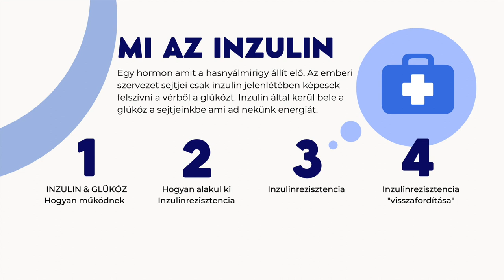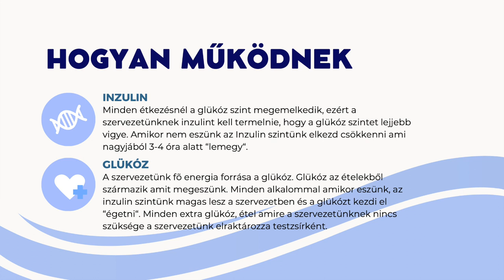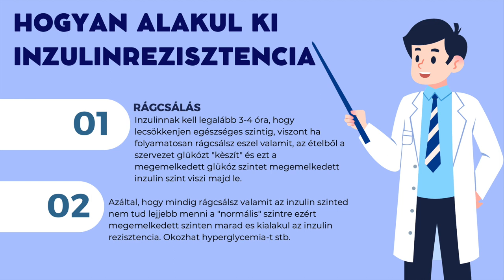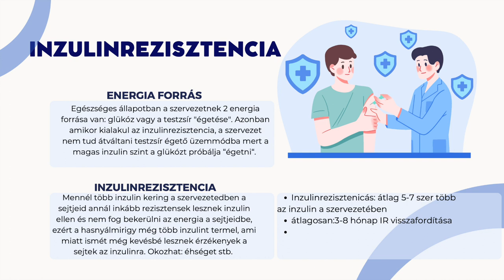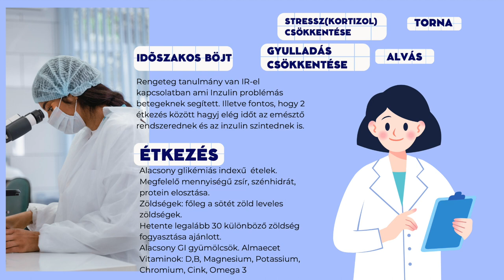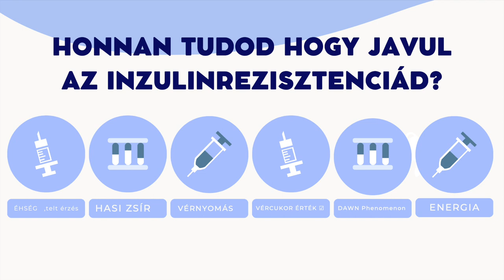Inzulinrezisztencia - Hogyan fordítottam vissza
Szia 👋
Próbáltam minél szájbarágósabban érthetőbben elmagyarázni magát az inzulinrezisztencia-t, természetesen a linkeket profi orvosokhoz is beraktam akiktől én is tanulok a mai napig.

Mindenkinek kicsit más lesz majd a megoldás az élethelyzete meg szervezettől függően de mennél jobban megértitek annál gyorsabban rendezni tudjátok a saját egészségetek. 💐

🙌TOVÁBBI OLDALAK AHOL MEGTALÁLTOK❤️

További szép napot Neked,
És mihamarabbi egészséges Inzulin szintet ❤️😘
PUSZI PACSI ❤️🙌